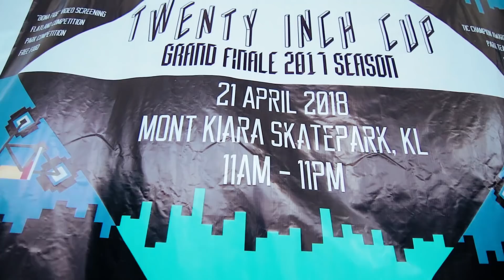KayuhBMX Twenty Inch Cup | qidran motionworks 2018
KayuhBMX's Twenty Inch Cup
Grand Finale  for Season 2017

21st April 2018
Mont Kiara

shot hadheld with Canon EOS M3 with
Tokina 11-16mm 2.8 , EF 50mm 1.4 & EF 40mm 2.8 pancake